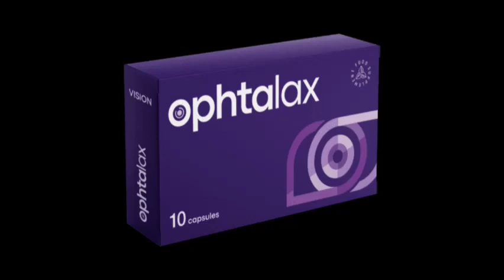OPHTALAX - OPHTALAX ORICE EFECTE SECUNDARE?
Rețineți avertismentul pe care trebuie să vi-l fac: dacă doriți cu adevărat să cumpărați Ophtalax, aveți grijă la site-ul de pe care îl veți cumpăra, deci dacă doriți să cumpărați acest produs, asigurați-vă că îl cumpărați de pe site-ul oficial.

Încă un avertisment foarte important: Feriți-vă de persoanele care spun că au folosit Ophtalax, când de fapt nu l-au folosit.
După ce ați vizionat acest videoclip, puteți face clic aici în descriere și puteți merge pe site-ul oficial pentru a vedea interiorul fiecărei sticle de Ophtalax.